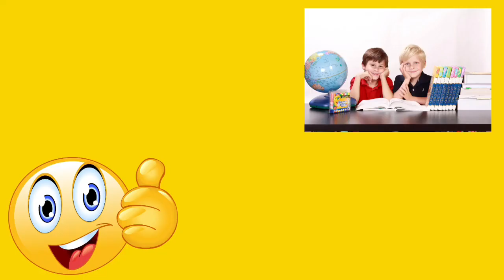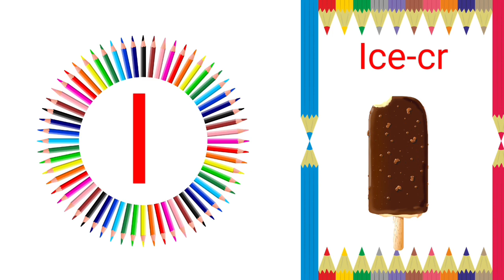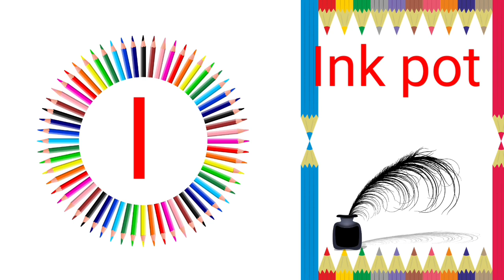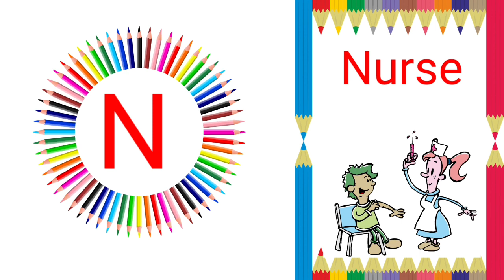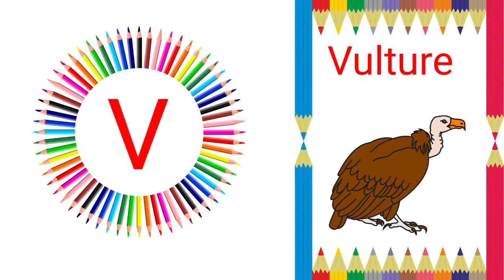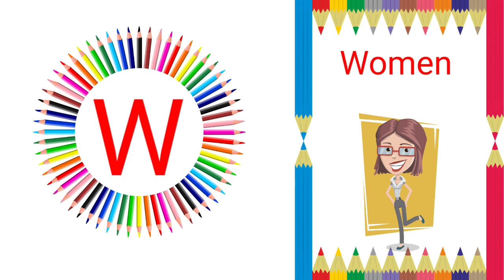Three words of one letter 📚|| A to Z ||letters ||learn atoz 3 words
This video is a part of vocabulary of words for kids. Kids A to Z reading and kids vocabulary.
This video contains learn a to z three words , words from each alphabet a to z and words learning for kids. This video is helpful for preschoolers to learn a to z words and learning words from A to Z with fun and ease.

Attribution:
Photo media taken from Pixabay
Free for commercial use and even without attribution
We always take care of copyright license and attributes the auther but even after that by mistake if you find or In case you feel your rights are violated, kidly email us at and I will be quite eager to take down my video.